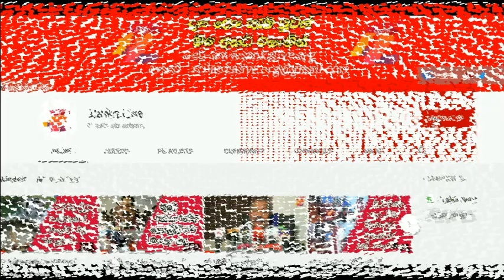කවුරුත් ආසාවෙන් බලා සිටි මොණර නැටුම / Lanka Live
අම්බලන්තොට ථෙරපුත්ත රජ මහාවිහාරයේ පොසොන් පෙරහැර / නර් ථන අම්බලන්තොට ථෙරපුත්ත ජාතික පාසලේ නර් ථන කණ්ඩායම/ lankalive @LankaLive @lankawild @lankamodelsgossip9878